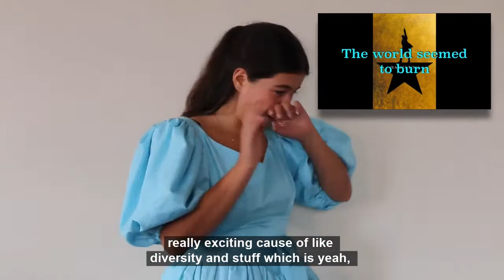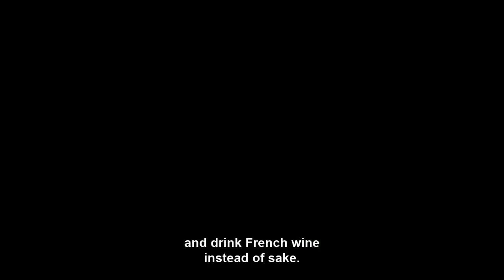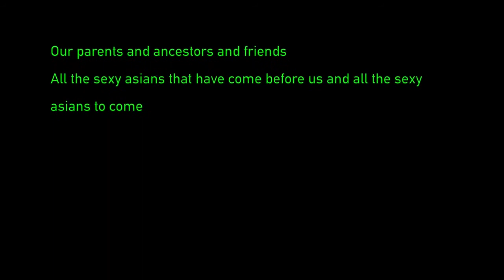RUMAHfest - MAIN- MAIN : Sexy Asians In Ur Area Dying 2 Meet U by Camilla Anvar & Zelda Solomon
Hello & Welcome to RUMAHfest Online!
*Main-Main’ (playing in Malay)*
The whole concept of this segment is to allow artists to ‘PLAY’, something that we neglect or forget during the process of making. At the end of each scratch performance, we will be collating online feedback from audiences to help the artists to develop the work further. Four various artists will be presenting their scratch ideas that will be adapted online.

Sexy Asians In Your Area Dying 2 Meet U by Camilla Anvar and Zelda Solomon.

After changing their show again and again with the rise of corona and corona-racism to then having it cancelled. It was not a hot or fresh time for the Sexy Asians. But now, they’re back, sexier and more Asian than ever!

In this short scratch performance, Camila Anvar & Zelda Solomon will transpose the exploration of being young, lost and Asian-ish from their initial show onto a new digital platform. Grab your karaoke mic and your katana and join them on an online call of a lifetime!

As we had to readapt online due to the pandemic, we hope that you could buy us a coffee or donate to match the price of a standard festival ticket

100% of the proceeds will go to running and initiating online programmes for RUMAH in 2020/2021.

Produced & Curated by
Nur Khairiyah Bte Ramli (Khai) for RUMAH
This inaugural online festival is supported by Arts Council England NationalLottery Project Grant, Rich Mix, Ignite Fund, Metroland Cultures Fund & Society for Theatre Research Covid-19 support grants

Not forgetting our crowd funder Angels:
Yi-Ting Huang, Adam Porret, Minjing Liao, Henry Moss, Laura Aiton, Larissa I Nugroho, Trina Haldar, Windson Liong, Angelina Chudi, Karen Dmello, Faezah Zulkifli, Euginia Low, Angie Pena-arenas & Morgan Lloyd Malcolm.

RUMAH, which means HOME in the Malay language, is re-imagining the space for artists from the various Asian diasporas in London to integrate & collaborate. RUMAH aims to serve Asian Artists who are invisible and under-represented. It is crucial that we do not exclude anyone based on their country of birth or where they grew up.